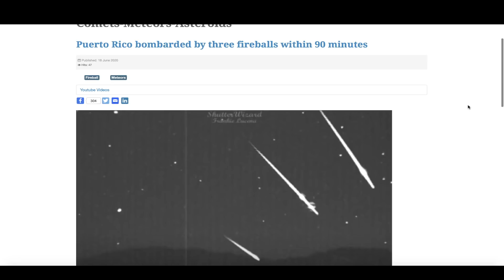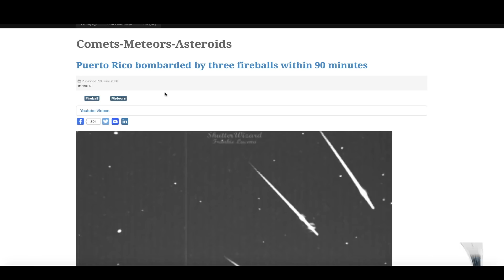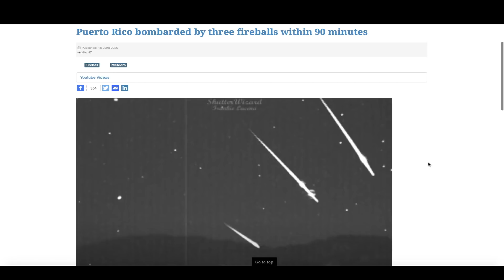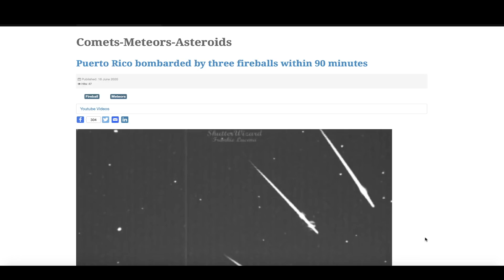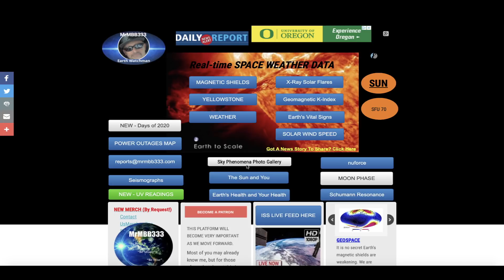This type of thing just doesn't happen....ever!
June 19, 2020:                   ~ Rare Sky Phenomena ~

Frankie Lucena

                                        MRMBB333
                                        2487 S. Gilbert Rd,